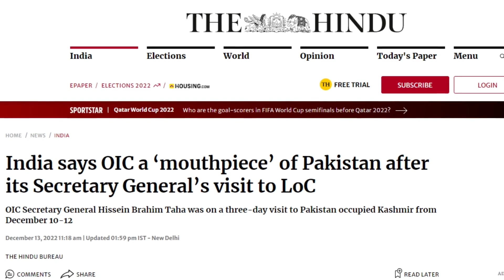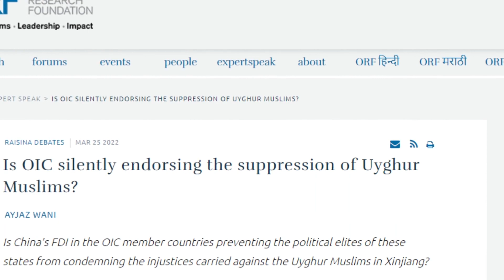Again Kashmir | OIC is good for nothing | OIC तुम कब सुधरोगे | S Jai Shankar | News | PoK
India hits out on OIC for PoK visit, calls it mouthpiece of Pakistan and says it has no locus standi in matters relating to Kashmir